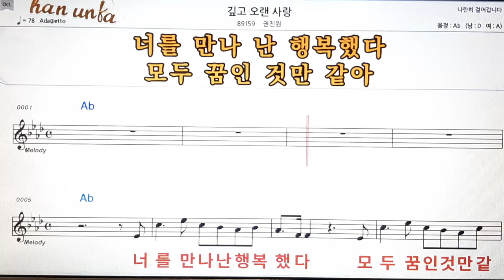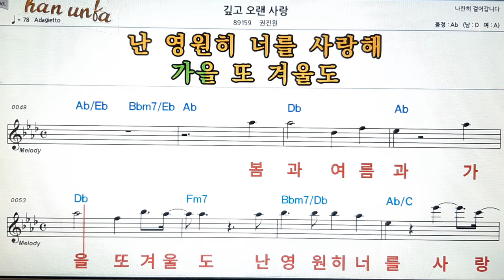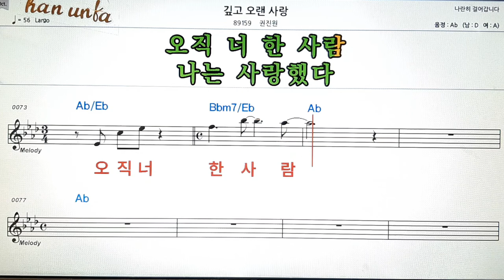깊고 오랜사랑/권진원👍노래 반주, 코드 악보,가라오케💋Karaoke*Sheet Music*Chord*MR